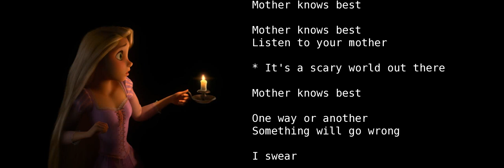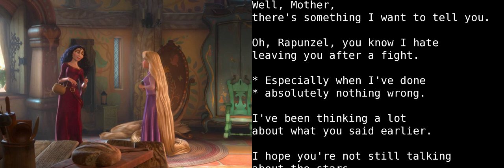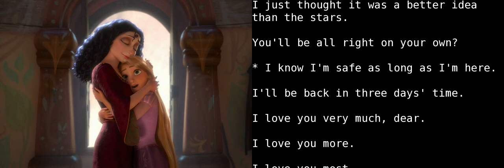Learn English With Audio & Subtitles ★ Tangled 2/6